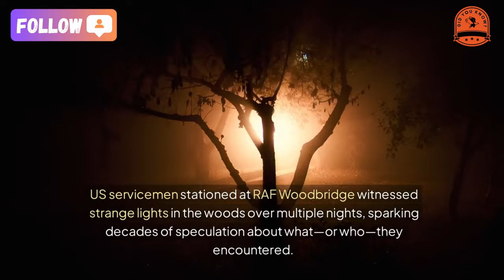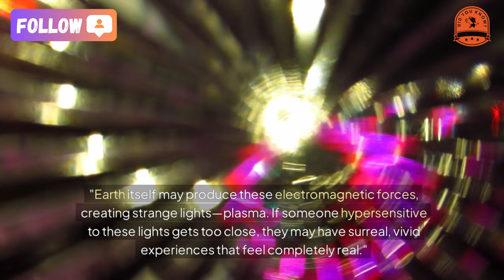The Rendlesham Forest UFO Incident Extraterrestrial Visitors or Natural Phenomenon?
December 1980. Rendlesham Forest, England. A series of mysterious encounters would come to be known as Britain’s Roswell. US servicemen stationed at RAF Woodbridge witnessed strange lights in the woods over multiple nights, sparking decades of speculation about what—or who—they encountered. But what if this iconic UFO case wasn’t extraterrestrial at all? Could something as natural as plasma be the answer?
The story begins with Lt. Col. Charles Halt and his team investigating reports of an object descending into the forest. What they found was extraordinary.
"Our security team observed a light that looked like a large eye, red in color, moving through the trees," Halt recounted. "The object appeared to drip molten metal before breaking into smaller, glowing white objects that shot off in all directions."
These eerie details made the Rendlesham incident legendary. But over the years, skepticism has grown, and theories of natural phenomena have taken center stage.
 Could Plasma Be the Culprit?
One compelling theory arises from the Ministry of Defence’s Condign Report, which suggests that unknown forms of plasma could be to blame. This plasma, a naturally occurring phenomenon, might emit electromagnetic energy capable of causing cognitive impairment or even bizarre sensory experiences.
Philip Mantle, former Director of Investigations for BUFORA, elaborates:
"Earth itself may produce these electromagnetic forces, creating strange lights—plasma. If someone hypersensitive to these lights gets too close, they may have surreal, vivid experiences that feel completely real."
This idea raises fascinating questions. Could the servicemen have encountered a naturally occurring light show, misinterpreted due to the disorienting effects of electromagnetic energy?
 A Debate That Won’t Fade
Skeptics point to the plasma theory as a plausible explanation, but believers aren’t convinced. How do we reconcile the vivid descriptions of molten metal, maneuvering lights, and the profound impact the encounter had on those involved?
Is the Rendlesham Forest incident a case of mistaken identity—a natural plasma phenomenon misread as something extraterrestrial—or was it truly a close encounter with beings from another world?
Drop your theories in the comments! Let’s unravel this mystery together.
★ Music editing software: dj virtual 9
★ Editing software: Camtasia9
★ Rendering software: FastStone Capture